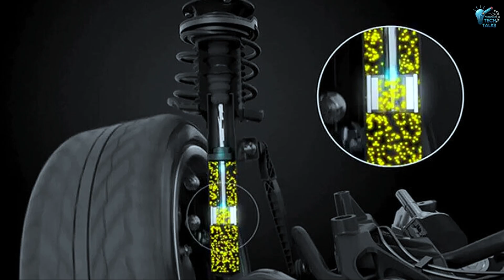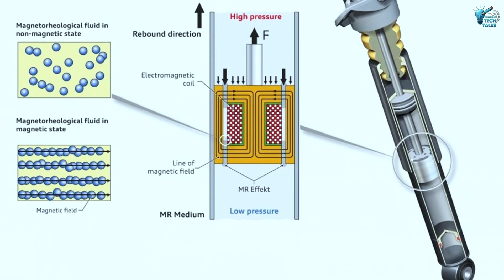10 Most Incredible Inventions That Literally Defy Gravity!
You’ll see amazing real inventions that look like they came straight from a sci-fi movie — hoverboards, flying cars, levitating trains, and more. These groundbreaking machines are proof that the future is already here.

If you have an interesting video and would like to see it on our channel,